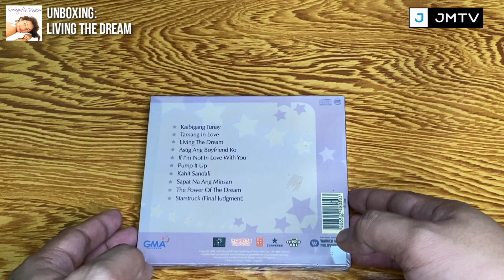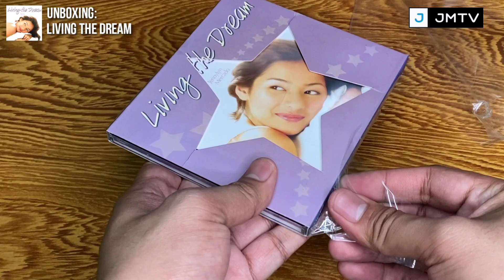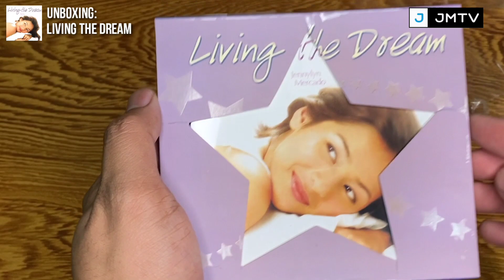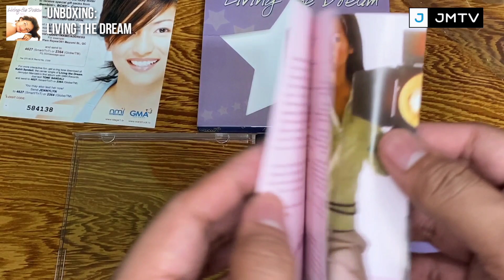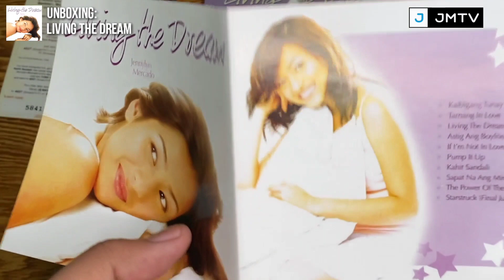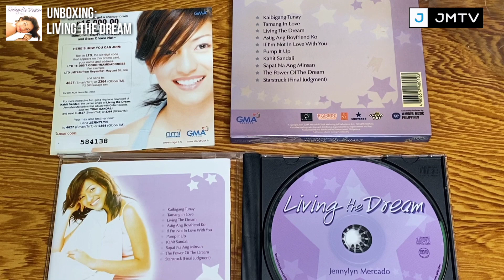Jennylyn Mercado Living The Dream Album Unboxing | JENNYLYN MERCADO ALBUM COLLECTION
❤❤❤  DENJEN FOREVER!!! ❤❤❤

JMTV     E   N   T   E   R  T  A  I  N M  E  N  T